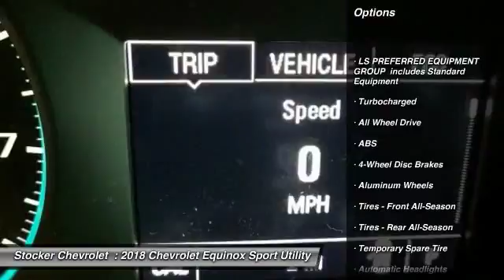2018 Chevrolet Equinox State College PA 204369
Stocker Chevrolet
701 Benner Pike

Price includes:  1,000 - Chevrolet Loyalty Private Offer. Exp. 10/31/2017,  500 - General Motors Consumer Cash Program. Exp. 10/31/2017,  1,000 - Chevrolet Trade in Allowance Program Bonus Cash. Exp. 10/31/2017